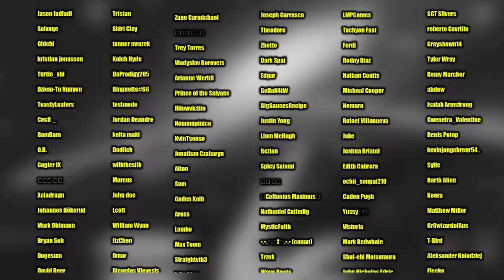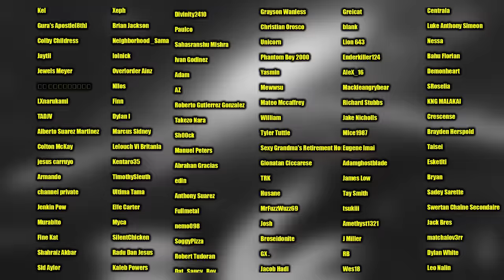I can't believe Naruto Shippuden did this.. (Ep 83-88 REACTION)